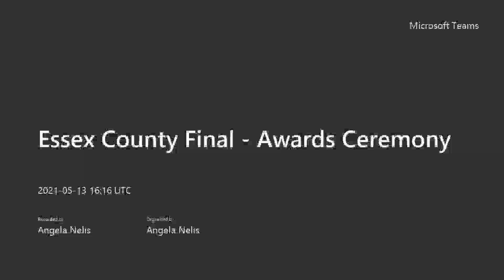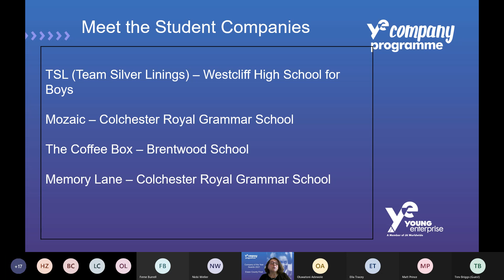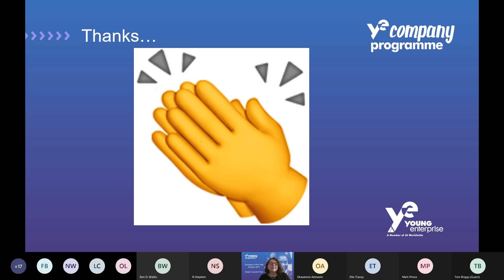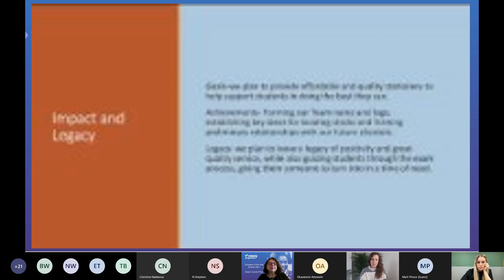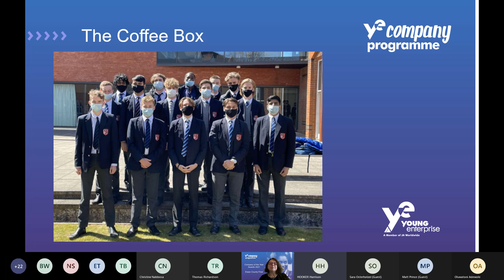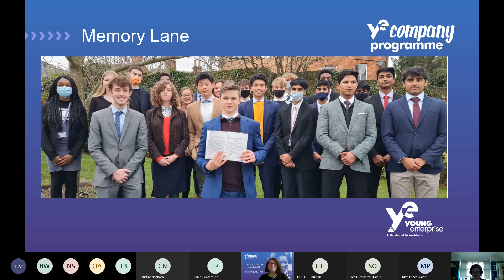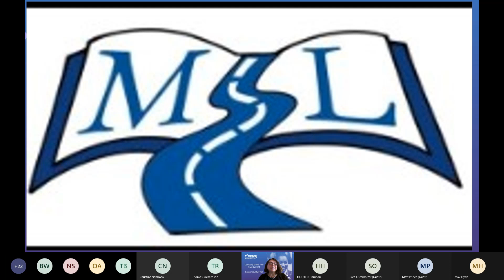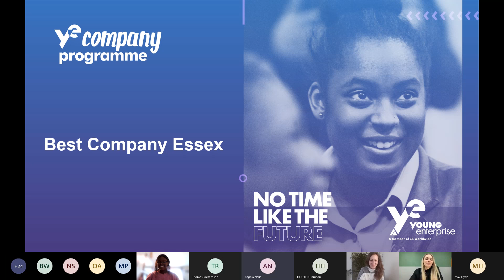Essex County Final Awards Ceremony 20210513 171626 Meeting Recording